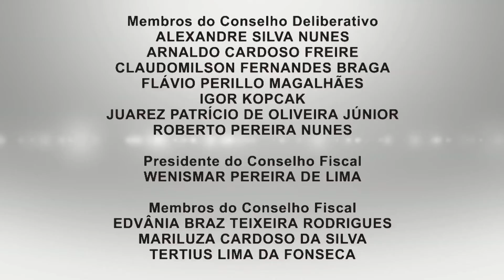Conexões 2015 - Greve na UFG - Bloco III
Conexões - 4ª temporada / Data de exibição: 18/08/15
Tema: Greve de técnico-administrativos e docentes na UFG / Convidados: João Pires (dir. SINT-IFESgo) e Flávio Alves da Silva (dir. presidente Adufg Sindicato) / Apresentação: Kamyla Maia